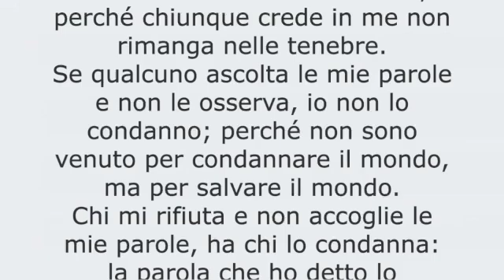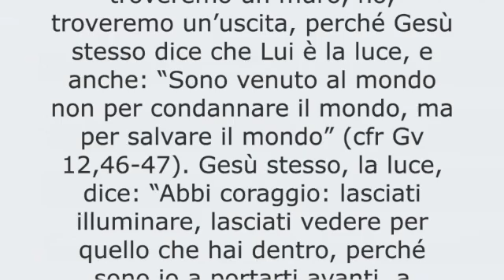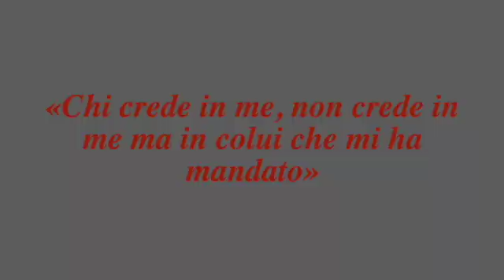Mercoledì IV di Pasqua